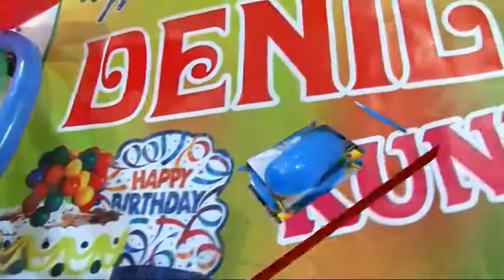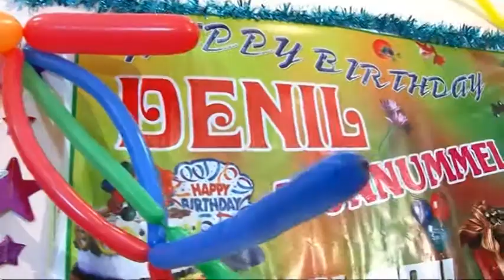Denil Kunnummel 1st Happy Birthday